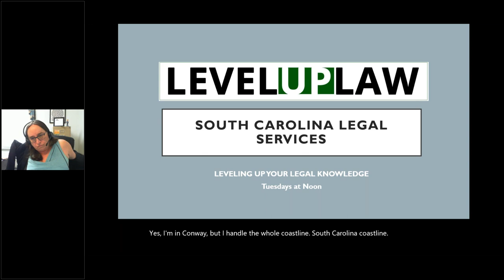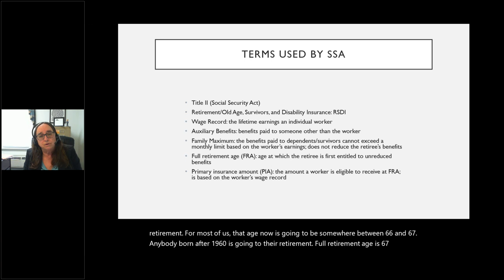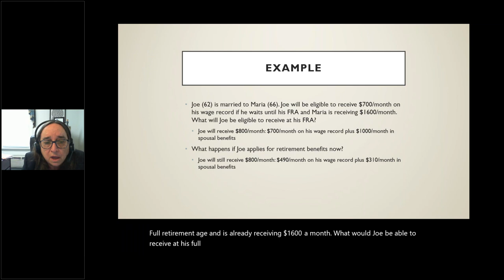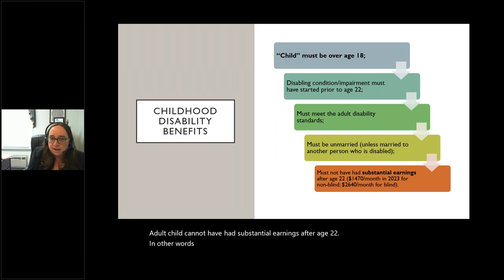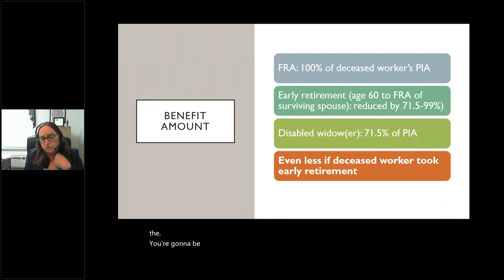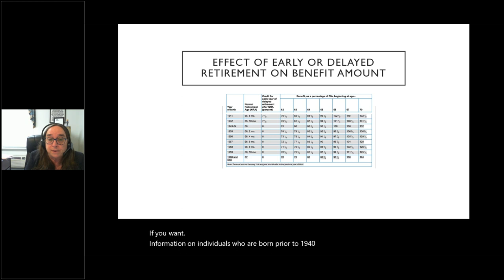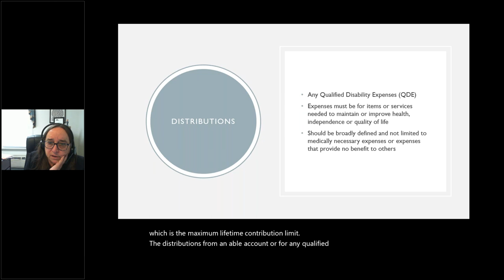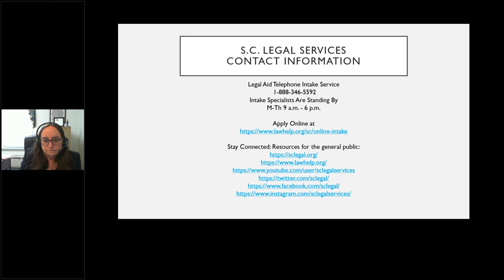Social Security Survivor Benefits and Able Accounts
Check out this episode of Level Up Law and learn what benefits your family is entitled to receive from Social Security.

Key Takeaways:
*Family members may qualify for benefits.
---Spouses, current and former
---Children: age 18 (with one exception) and adult children who can prove they were disabled prior to age 22
*Some decisions will permanently impact your dependents
*Contact a certified financial planner for personal advice on what is best for you and your family

For more resources and assistance on this and other legal issues,

or call our intake line 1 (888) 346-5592

for more information.